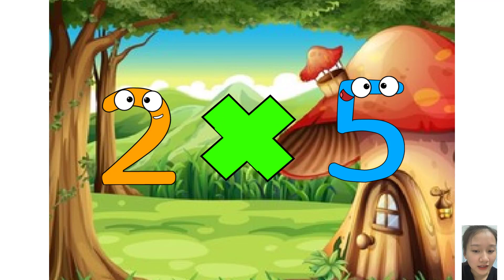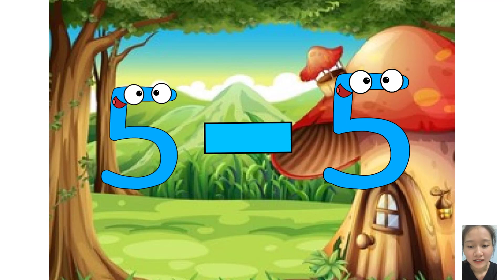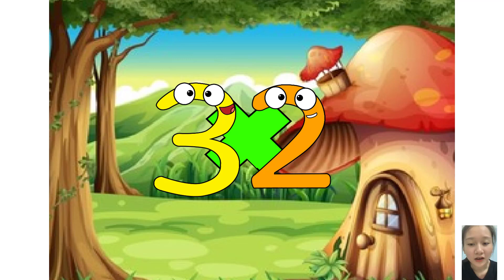Numberblocks! 8 Billion Multiplying by 0.000008